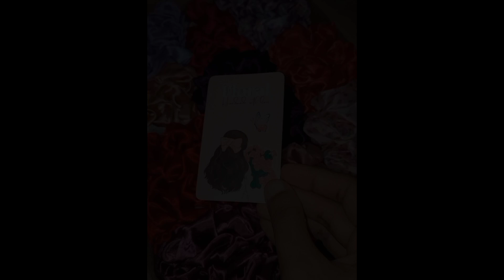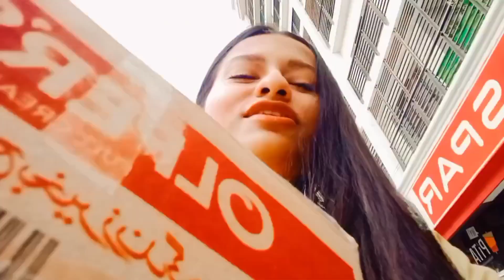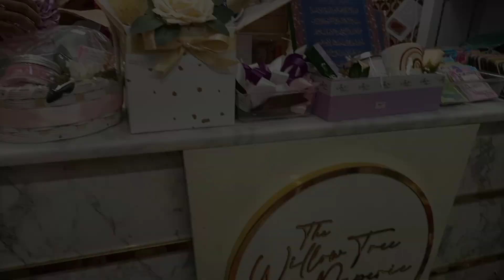FLORAL NOW AVAILABLE AT SPAR PAKISTAN SUPER MARKET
hello I'm Simran Ajaz I started my small business 2 years ago then it got d*sabled and then I started again my small business 2 month ago on Instagram have been facing really hard time and your support means world to me me it's a family owned business we have worked with so many cooperate business hair oil brand hijab company done so many popup events and it's a very first pop up event of 2024

floral.pkk
floral.pk2.0
floral.pkk
floral scrunchie & co

for cooperate and wholesale order